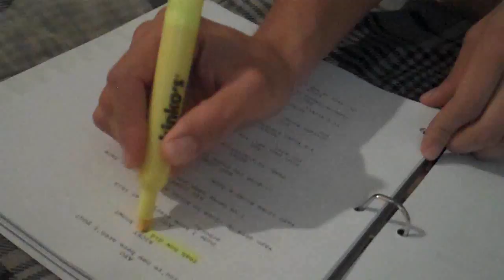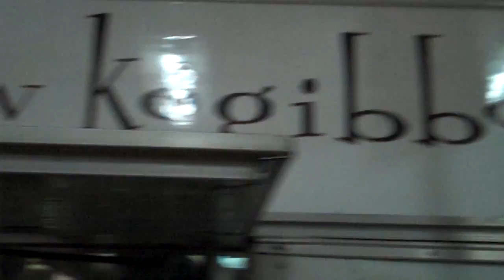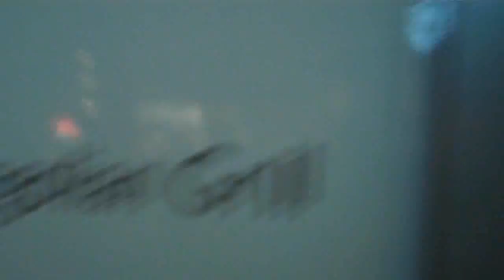Dancing Asian Girl! (11-11-09 Vlog #29)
for HighSchool Sucks-The Musical. then went to Hollywood to get some Kogi beef tacos and watch Ryan Leslie perform at Level 3.